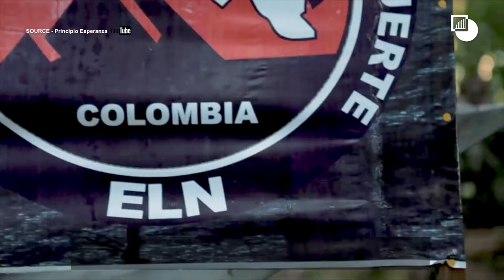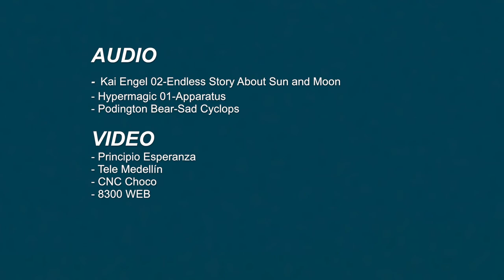The Missing Peace: Colombia’s New Government and Last Guerrillas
Talks in Havana with the ELN, Colombia’s last insurgency, are advancing at a slow pace. Backed by international actors, the current government and guerrilla negotiators should aim for rapid progress in negotiations to minimise the chance of a sceptical incoming president abandoning the peace process.